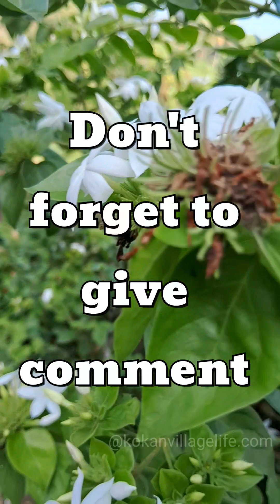coriander pakoda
village life
village cooking
cooking show
outdoor cooking
village lifestyle
country life vlog
cooking videos
kothimbir vadi
kothimbir vadi recipe
how to make kothimbir vadi
कोथिम्बीर भज्जी
coriander pakora
pakora recipe
dhaniya pakoda
Coriander pakode
village cooking videos
Village recipe
konkan village life vlog
maharashtra konkan village life
Konkan Village Life
vanbhojan